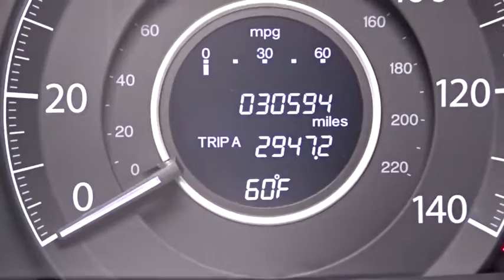2014 Honda CR-V Woodside, Queens, Manhattan, Whitestone, Brooklyn, NY 164962L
2014 Honda CR-V

Paragon Honda
57-02 Northern Blvd

Honda Certified and AWD. No games, just business! Best color! Vehicle Location: 55-02 Northern Blvd, Woodside NY 11377.**Only one owner, mint with no accidents!**The price you see is the price you pay** Previous owner purchased it brand new! Want to save some money? Get the NEW look for the used price on this one owner vehicle. What do we like about this 2014 CR-V? It's a long list, but a few tops things are that it posted exceptional crash test scores, it has amazingly user-friendly controls, and exhibits outstanding driving dynamics that make this car a pleasure to drive!! Honda Certified Pre-Owned means you not only get the reassurance of a 12mo/12,000 mile limited warranty, but also up to a 7yr/100k mile powertrain warranty, a 182-point inspection/reconditioning. brbrTo find the best price, we do the research before you do to provide you with the best value on every vehicle. We are the winners of the prestigious President's Award 2 years in a row, due to our customer oriented sales process. Must present a print out of this ad to receive discounted price. Vehicle location noted is at time of writing this descriptionCertified vehicles:  2011+ Honda models with 80k miles or less. The displayed Pre-Owned Vehicles are in limited quantities, unique, and often are one of a kind based on the specific vehicle's options, colors and mileage. These Vehicles are offered on a first come first served basis, and subject to prior sales.It should be understood that the displayed vehicles are a sampling of what may be available, not every vehicle will be available continuously at all times and for every consumer, and often additional like vehicles will be available and not yet posted. Due to the high demand for our individually selected vehicle inventory, there may be times that an individual vehicle is no longer available at the time you arrive at the Dealership. This is due to a time delay between posting the vehicle, its actual sale and delivery and removal from the web site. Posting, sale and delivery of all pre-owned vehicles is an evolving process. Sometimes displaying vehicles may still not be available for a variety of reasons, such as subject to prior sales, removal and transport elsewhere, awaiting title and ownership confirmation. To better insure the specific vehicle's availability, you should contact the Dealership to confirm its present availability.